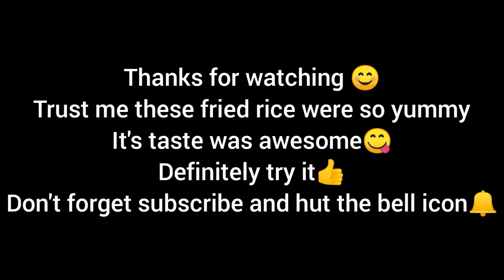Chicken fried rice recipe|ramadan special|Irba's kitchen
Hey guyz,
Here i came up  with a unique and instant recipe of ramadan special Chicken fried rice.. So watch the full video to find out that how i make it😊don't forget to follow my instagram :